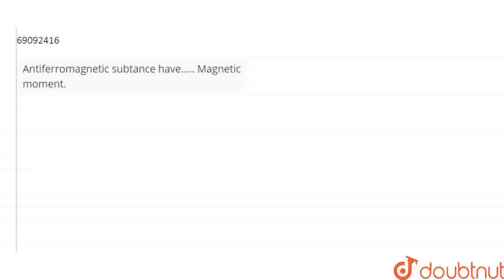Antiferromagnetic subtance have….. Magnetic moment. | CLASS 11 | Solid State | CHEMISTRY | Doubt...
Antiferromagnetic subtance have….. Magnetic moment.
Class: 11
Subject: CHEMISTRY
Chapter: Solid State
Board:CBSE

👉 Have Any Query? Ask Us.